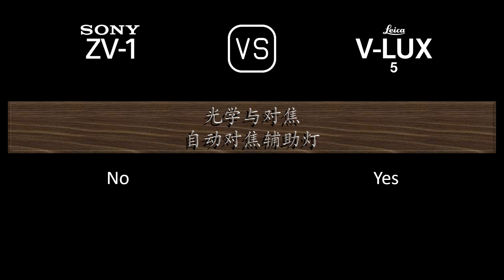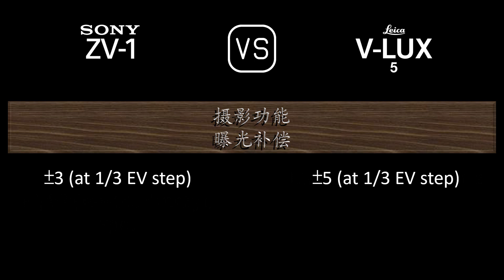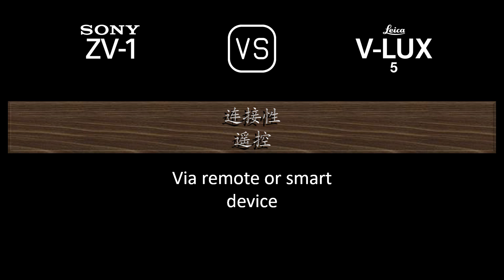Sony ZV-1 与 Leica V-Lux 5 的规格比较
本视频是 Sony ZV-1 与 Leica V-Lux 5 的功能概述和规格比较 (comparison of specifications)，希望对您有所启发。感谢您的支持。

00:24 推出
00:32 机身
00:41 传感器
01:05 图片
01:21 光学与对焦
02:06 屏幕
02:26 取景器
02:42 摄影功能
03:43 录像功能
03:59 贮存
04:04 连接性
04:32 物理特性
04:52 杂项